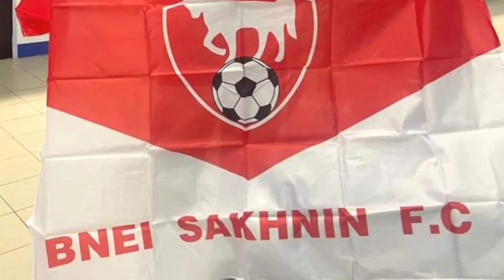HAGEN DESTACADO EN ISRAEL - RUBIN Y NATHANIEL MARCAN - ROBIN TITULAR 🇬🇹😳